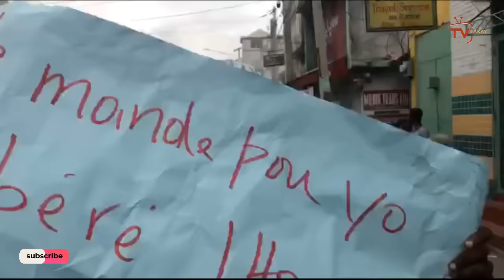Yo pran towo a..Babekyou debake sou Andre Michel || Lapolis ak lame mare 7 bandi Viv Ansanm kou krab